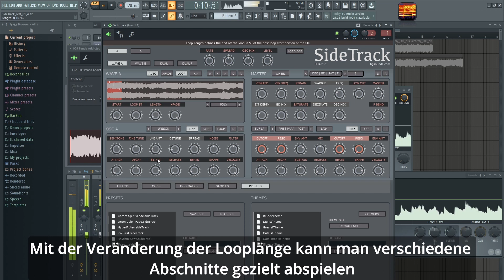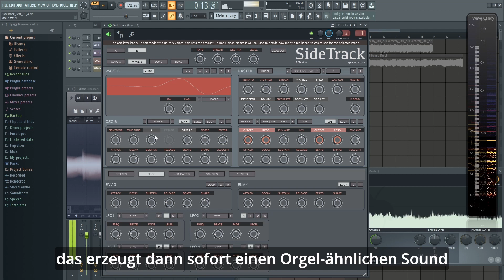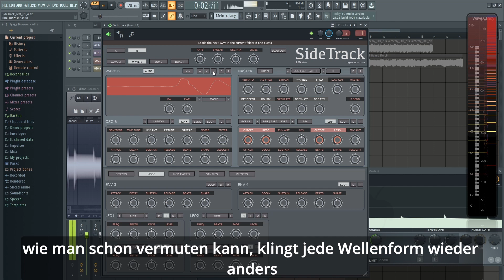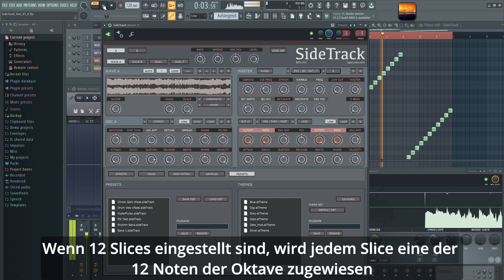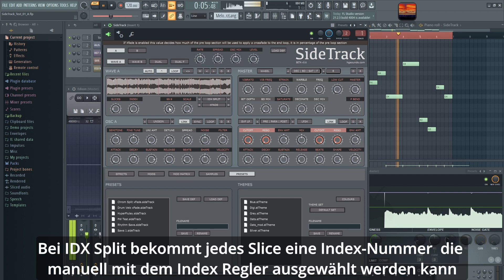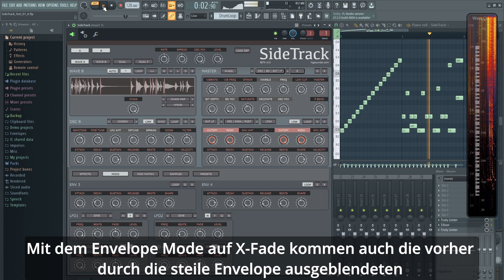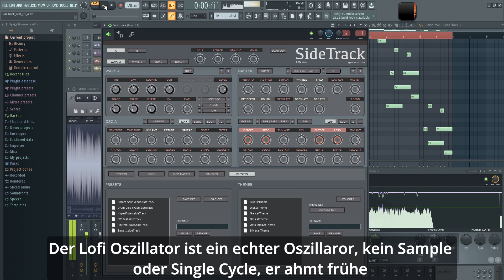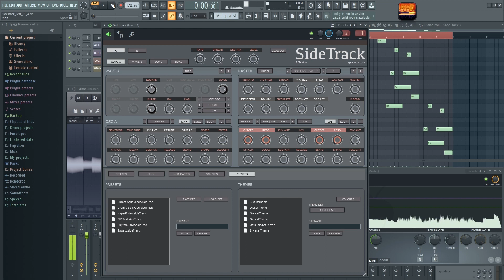SideTrack Oszillatoren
Die verscheidenen Oszillator-/Sampleplayer-Typen von SideTrack von Homegrown Sounds